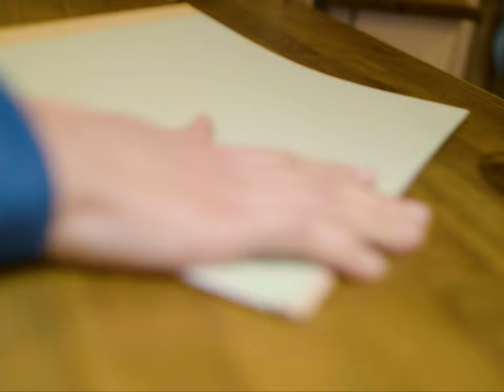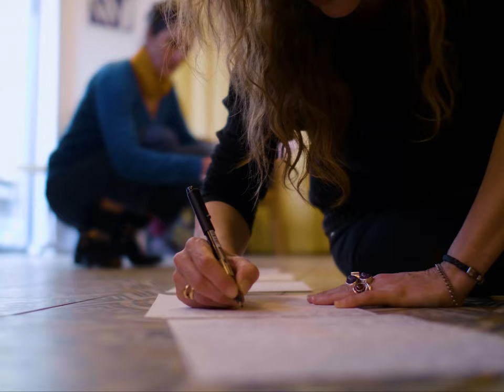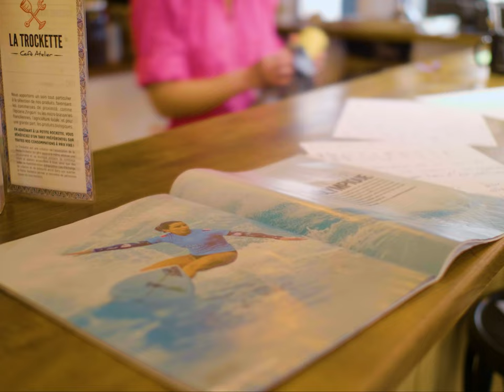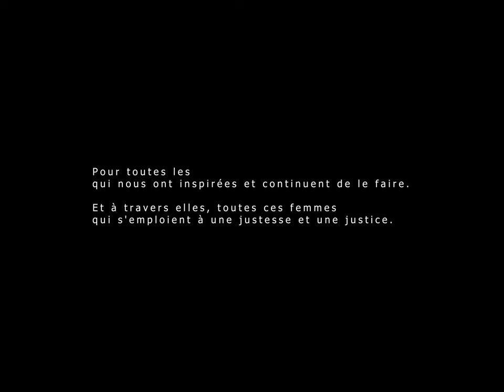' Elles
A partir de plusieurs histoires qui se croisent, la réalisatrice met les femmes en lumière et l'inspiration que nous tirons les un°e°s des autres.

Film court d'Anaïs Defay
Réalisé par Anaïs Defay et Jeco
Avec les comédiennes : Milla De Oliveira, Yoanna Marillaud, Ariane Carmin, Isabel Emilia Cramaro, Dannielle Bonnet, Isabelle Defay, Camille Blouet, Elena Sandoz, Cathy Attard, Patricia Boulogne, Julie Herbillon, Ingrid Couvert, Fiona Medjahed, Anaïs Defay
Enregistrement et mixage : Yohann Bertinetti
Piano : Antoine Maitrias
Chant : Anaïs Defay
Auteur/Compositeur : George Brassens
Dessins : LePueblo

Merci à La Trockette - La Petite Rockette